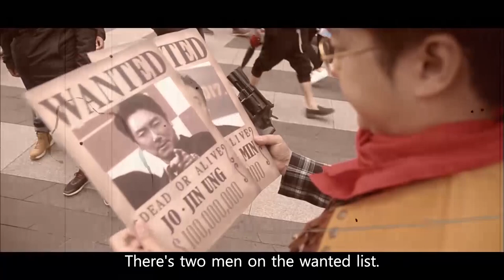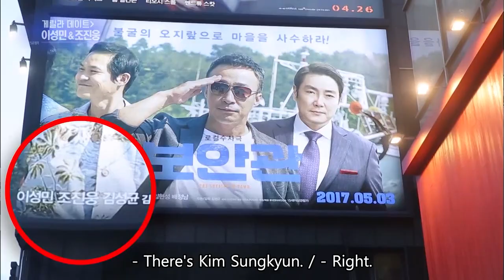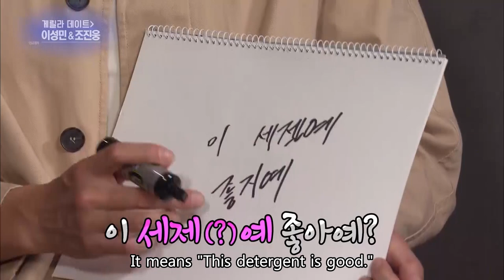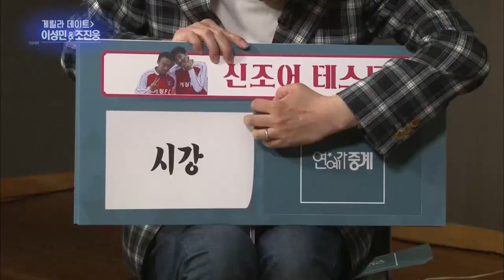Guerrilla date with Lee Sungmin & Cho Jinwoong [Entertainment Weekly / 2017.04.24]